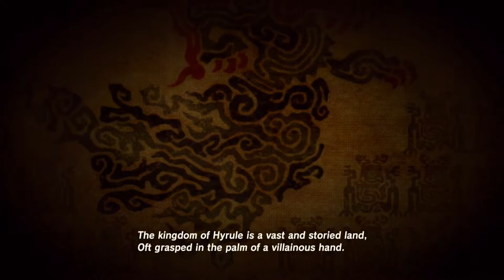The Legend of Zelda: Breath of the Wild Part 27: The Rito Village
Continuing his exploration through the canyon, Link engages in battle with a particularly troublesome Wizzrobe and stumbles upon a village that carries a familiar and nostalgic tune.